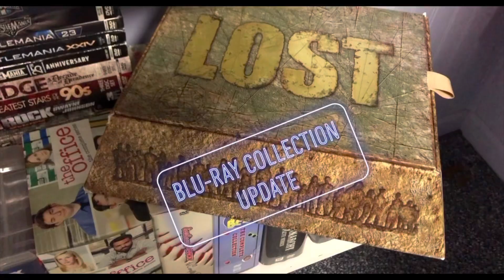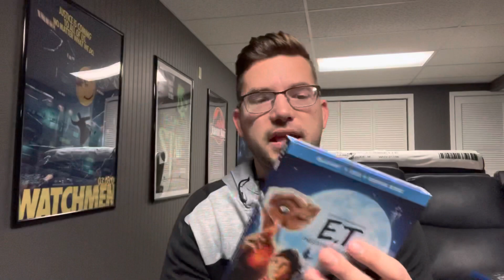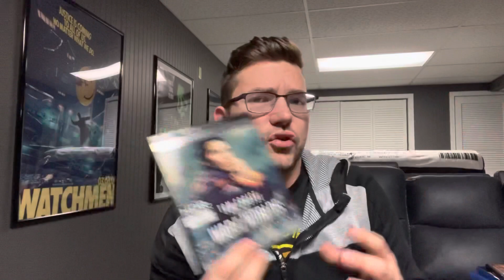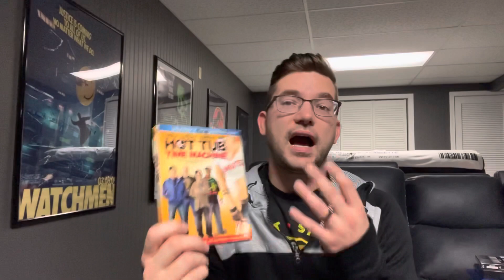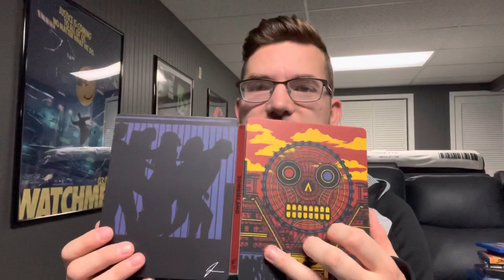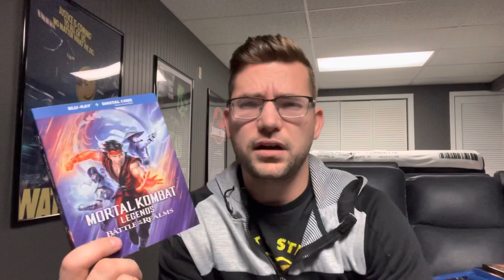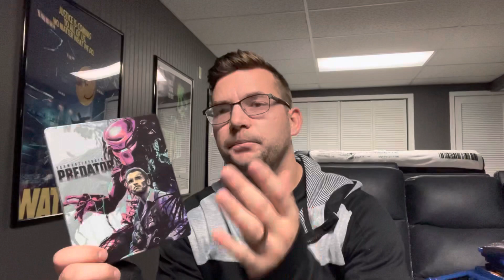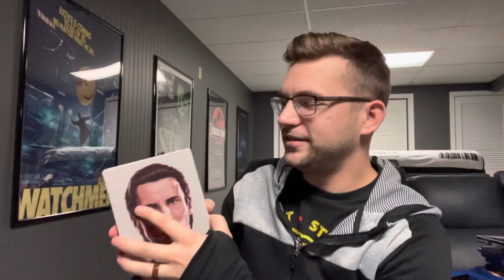BLU-RAY COLLECTION UPDATE (10/27/21)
Here’s the newest update to my Blu Ray collection!